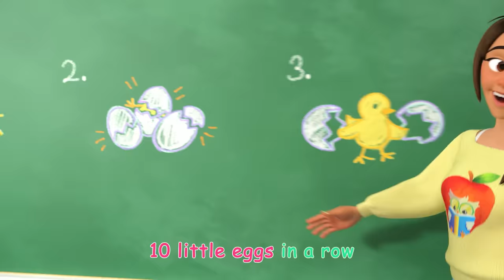Wheels on the Bus Play Version! 1 Hour of Cocomelon | Sing Along Songs and Rhymes | Learn ABC 123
00:00 Wheels on the Bus V2 (Play Version)
03:18 Row Row Stream Song
06:14 Take Me Out to the Ball Game
09:06 Numbers Song with Little Chicks
11:57 Row, Row, Row Your Boat V1
14:24 Apples And Bananas V1
18:28 The Bear Went Over the Mountain
22:46 Itsy Bitsy Spider
24:56 Potty Training Song
27:53 Ten Little Duckies
30:33 Tie Your Shoes Song
33:52 Wheels on the Bus V2 (Play Version)
37:20 Pat A Cake V2
39:43 You Can Ride a Bike
43:00 Yes Yes Brush Your Teeth
46:02 Please and Thank You Song
49:08 Balloon Boat Race
52:20 Gardening Song
55:37 Finger Family
57:51 Sick Song V2